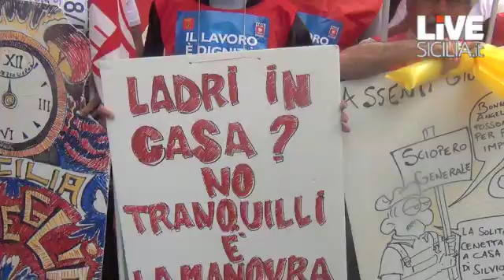Manifestazione edili, in 4 mila in piazza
In 4 mila alla protesta degli Edili. I manifestanti, partiti da piazza Marina, chiedono al governo regionale l'avvio dei progetti in cantiere che rappresenterebbero una boccata d'ossigeno per le famiglie.